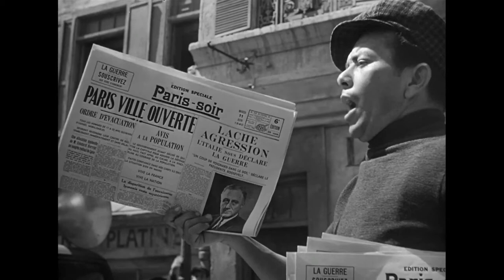Casablanca - Official Movie Trailer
During the peak of World War II, people from all over the world were attempting to flee into the United States as Germany and its allies continued to invade foreign borders.  Axis powers controlled all major methods of transportation, but if you were wealthy enough, powerful enough, or crafty enough and could make it to Casablanca, there was still a chance of escape.  Most people who reached Casablanca, however, were unable to get any farther, forming Casablanca into a stirring and overcrowded multicultural hub. Occupied by a loose society with nothing to lose and filled with desperate ideas on how to escape to the United States, Casablanca was considered a very dangerous place.  Our main character, Rick Blaine (Humphrey Bogart), is a solemn and abrupt ex freedom fighter who established a high class nightclub in Casablanca.  Having never accepted an invitation to have a drink with a patron, Rick is generally regarded as all business, far from friendly, and void of emotion.  It isn't until the unexpected arrival of a particular individual from Rick's past does everything change.  One of the most beloved American films of all time, Casablanca is most definitely of "classic" status and a great tribute to American filmography.  Here's lookin' at you, kid.

MovieBout.com - Top Lists, Unique Categories, Trailers, Quotes, Reviews, Grabbers and more.